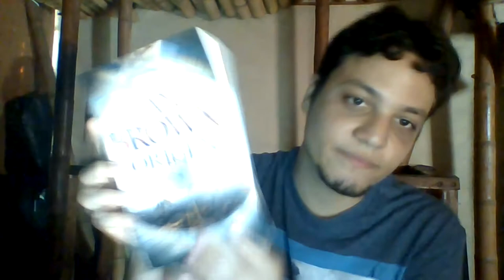WRAP UP | Legado de Januaro-Februaro de Iván | Esperanto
Saluton al ĉiuj, hodiaŭ mi havas por vi unuopulan videon. Temas pri mia legado de Januaro-Februaro. Sume temas pri 8 libroj tre bonaj, kelkajn el ili ni jam recenzis en ĉi tiu kanalo. Mi esperas ke vi ŝatu ĝin!

Kiuj estas ni?

Ĉu vi ŝatas kion ni faras? Konsideru regali nin per kafo